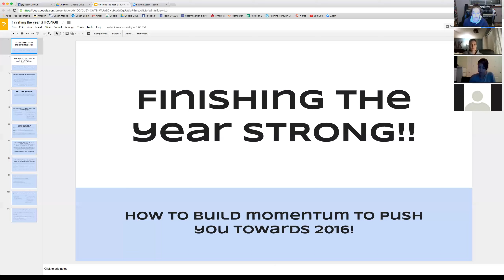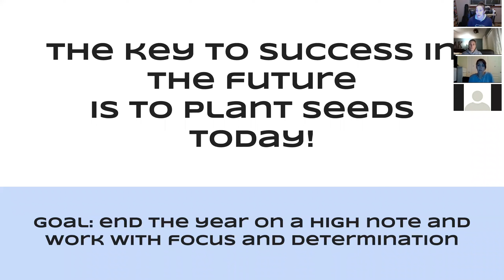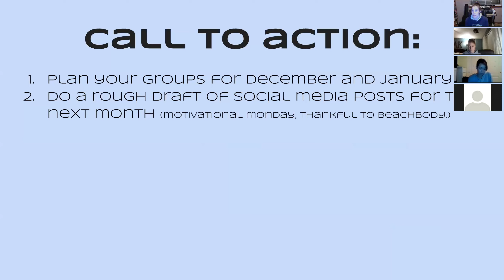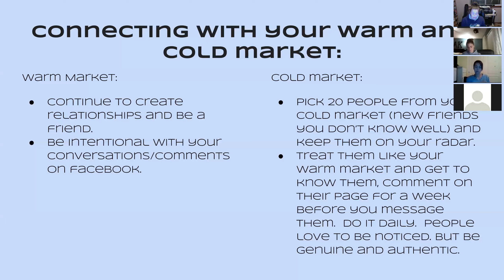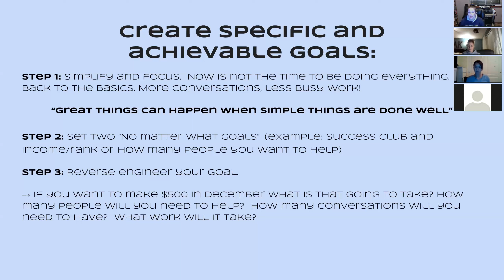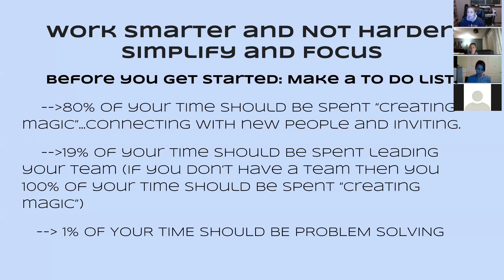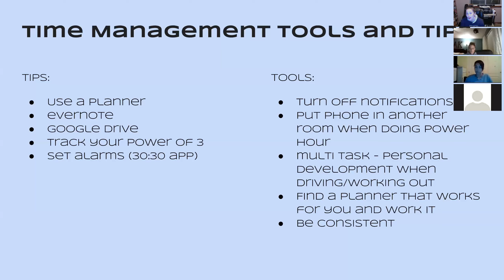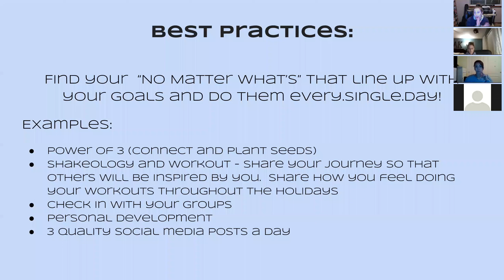Team determiNation - Team Call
12/3/2015 - Finishing the year with momentum